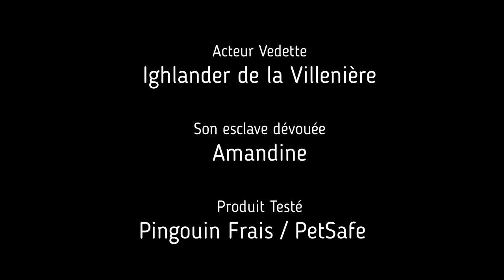Ighlander teste le Pingouin Frais de PetSafe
Le Pingouin Frais de PetSafe est le jouet frais de l'été ! Grand succès lors de l'épisode caniculaire de juin 2019, il plaira à votre chien !